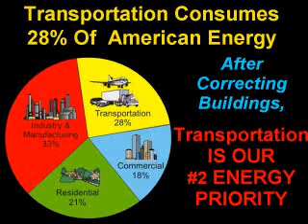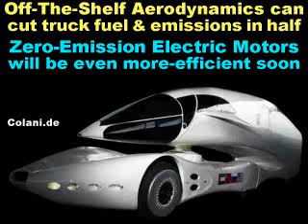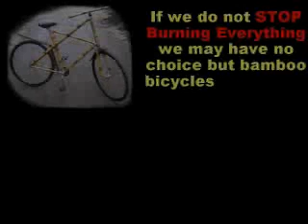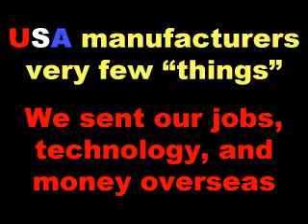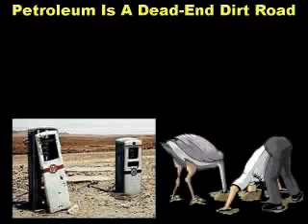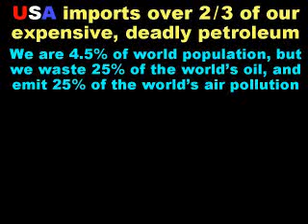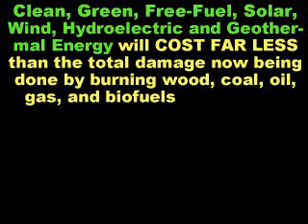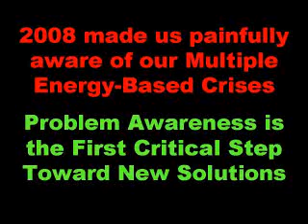Zero Emissions - Never Burn Anything - 2 of 2: Transportation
Burning petroleum and biofuels for transportation is a dead end dirt road to disaster. We must quickly STOP BURNING ANYTHING. Clean, Green, Zero Emission transportation solutions are available off-the-shelf today, and will soon cost far less than the major mistakes we are still making today. It is long overdue for us to learn the lessons that should have been clear after the 1973 OPEC oil crisis. Buildings are our first Zero Emissions energy priority, and then we can focus on Transportation. By Zero Energy Design® Part 2 of 2.